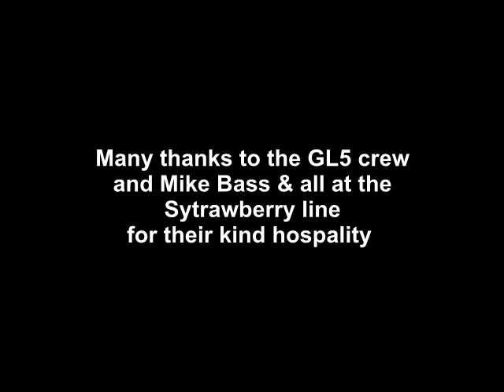strawberry line run, spring 2013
A run round the line viewed from the back, which gives a great perspective on the scale and the length of the run
Very nice line where Mike and his crew are always investing time and money to add more and more interest. In fact when I was there they were in the throws of building a 'hump' marshalling yard. so if you get the chance take a trip .